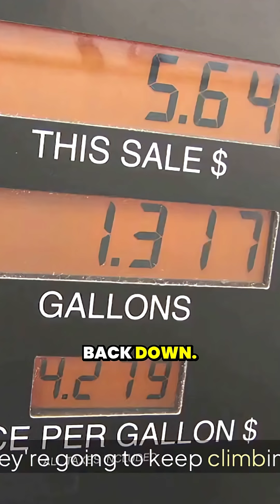Emerging American drone startups to watch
Future-Proof Your Fleet

Cross-train on a second ecosystem, build dual-vendor SOPs, and make your data workflows brand-agnostic.